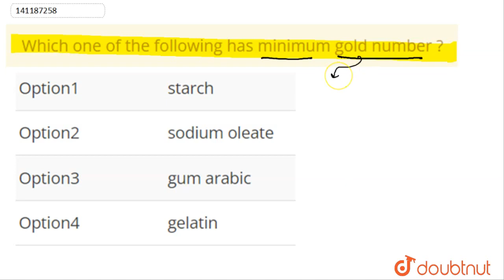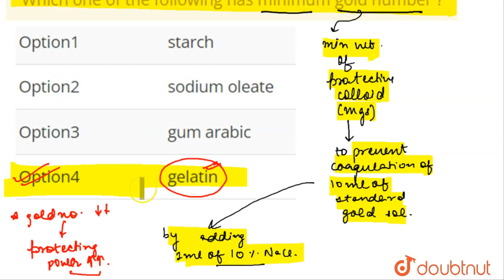Which one of the following has minimum gold number ? | CLASS 12 | SURFACE CHEMISTRY | CHEMISTR...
Which one of the following has minimum gold number ?
Class: 12
Subject: CHEMISTRY
Chapter: SURFACE CHEMISTRY
Board:CBSE

👉 Have Any Query? Ask Us.